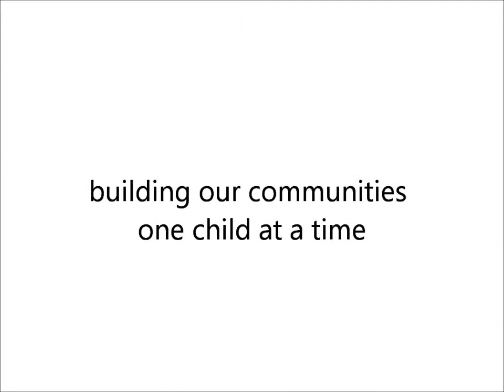Wisdom of the Elders